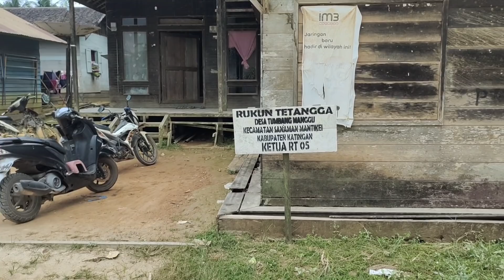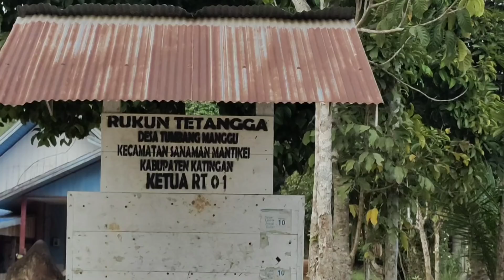Kampung dayak ngaju, di pedalaman kalimantan, desa tumbang manggu sanamang mantikei katingan kalteng